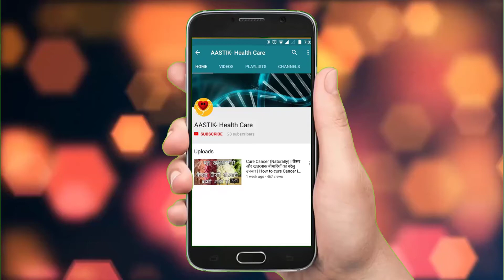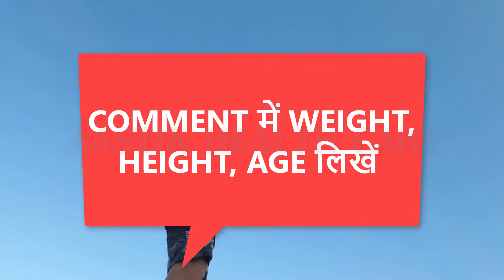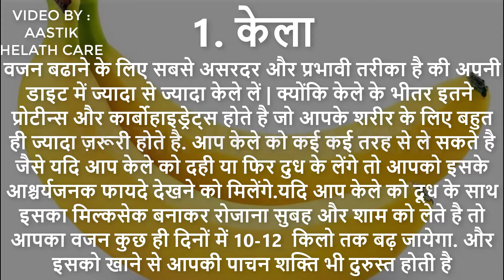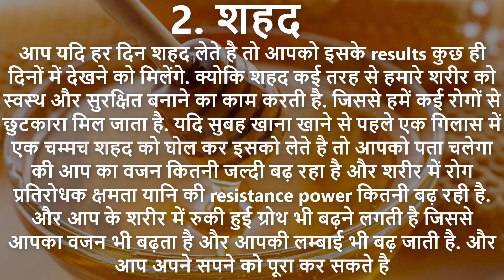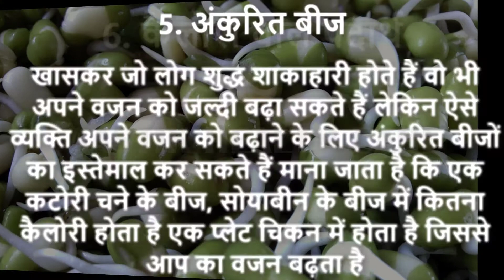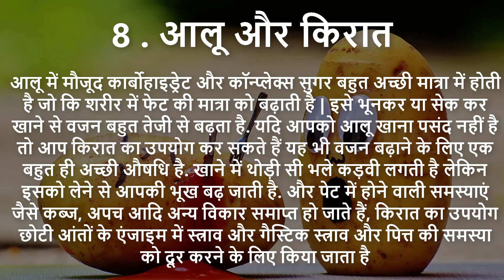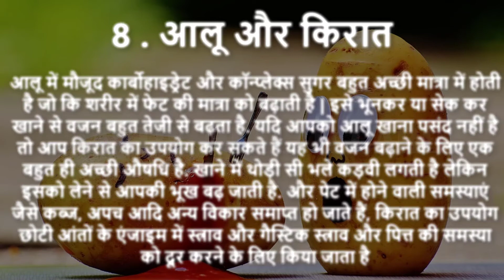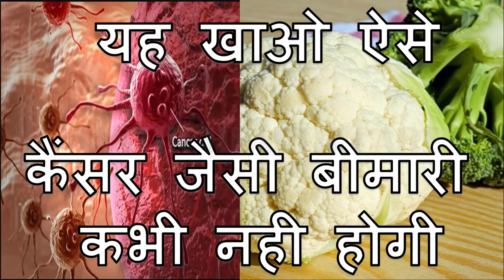वज़न बढ़ाने का सही तरीका क्या है? और खाने में क्या लेना चाहिए ? Tips To Gain Weight & Weight Gain Food